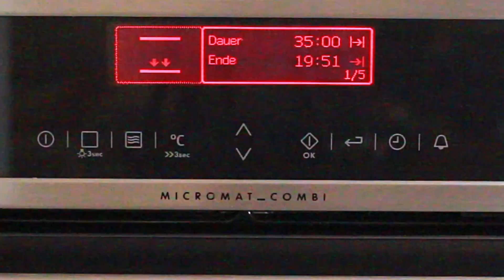Deftiger FRIKADELLEN-AUFLAUF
Dieser deftige Frikadellen-Auflauf ist meine Alternative zum traditionellen Heiligabend-Kartoffelsalat. Der leckere Auflauf macht satt und hat den großen Vorzug, dass er auch am Silvesterabend, zu Ostern und an jedem Sonntag schmeckt. Bleibt gesund und habt wunderschöne Festtage, Ihr Lieben! frikadellen # frikadellenauflauf
► Eine große Auswahl an Kräuterscheren gibt es z. B. hier bei Amazon

ZUTATEN für 4-5 Portionen:
• 600 g Hackfleisch, gemischt
• 750 g Kartoffeln
• 150 g Kirsch- oder Cocktailtomaten
• 1 große oder 2 kleine Zwiebeln
• 4 Eier, mittelgroß
• 50 g Paniermehl/Semmelbrösel
• einige Spritzer Speisewürze
• 1/2 Bund Petersilie oder Schnittlauch
• 150 g Schlagsahne
• 200 g Schmand oder Crème fraîche
• 2 EL Senf
• Pfeffer, Salz und Paprika edelsüß
• ca. 150 g geriebener Käse
Den Frikadellen-Auflauf bei 180 Grad Ober-/Unterhitze für 35-40 Minuten im Ofen backen.